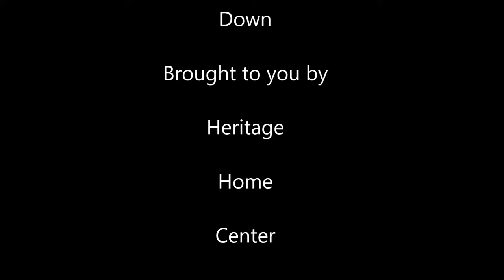An Old Mobile Home, Gone in 60 Seconds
Watch this old mobile home disappear in about one minute.    Video shot in Washington State by Heritage Home Center, Everett WA.  The place where "Its always Ok to just look".  We have 10 unlocked display models.